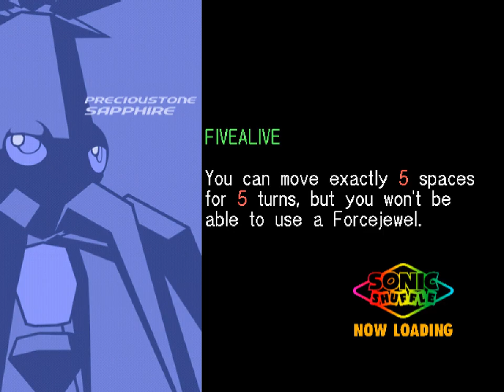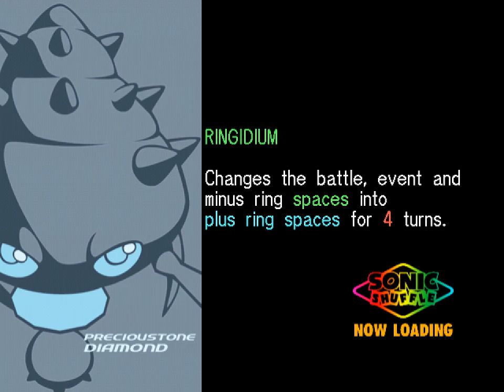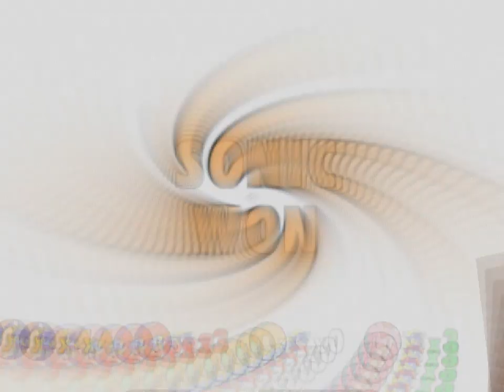All the Sonics - 326 - let old mother nature have her way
so put your little ol' hand in mine i buy you diamond ring so fine

sometimes, the only way to win is to completely change the rules until you're playing another game